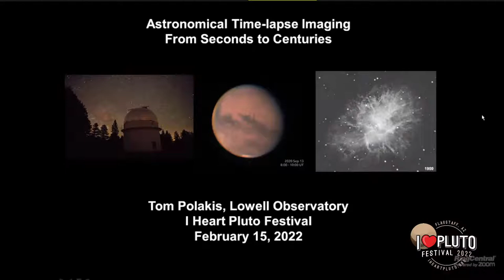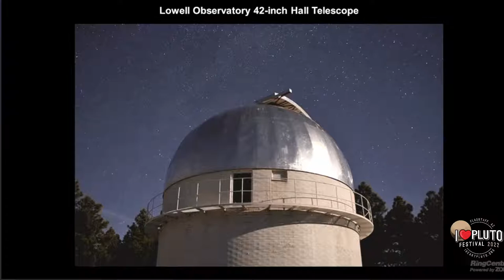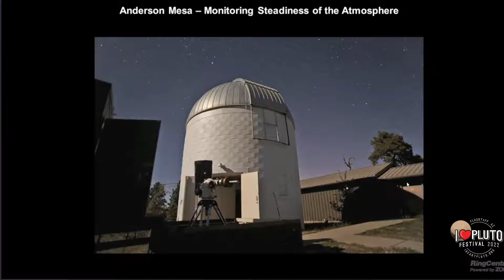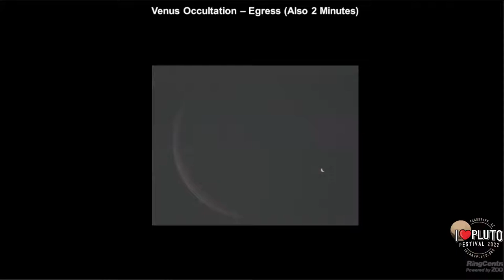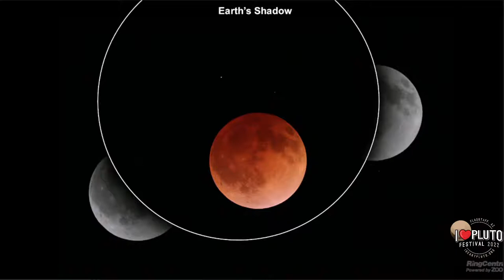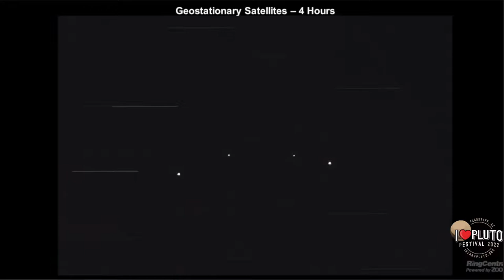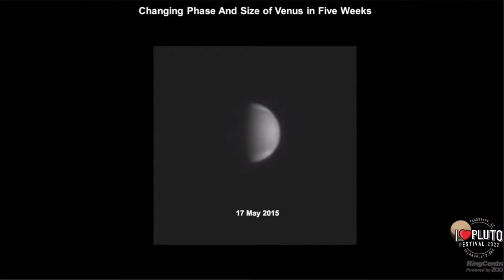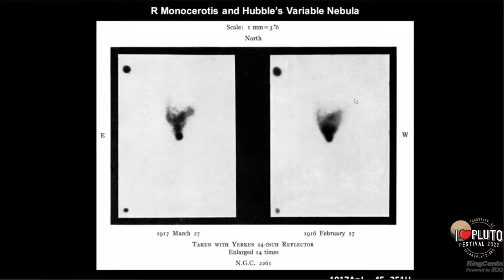I♥Pluto Festival 2022 | Astronomical Time-lapse Imaging: From seconds to Centuries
Nothing in the universe is static. Whether the bodies are moving or evolving, astronomical events play out in periods ranging from seconds to many centuries. This presentation clearly shows these changes, with descriptions of what to look for.and why it is of interest.  Most of the images were taken with amateur equipment at various sites in Arizona.